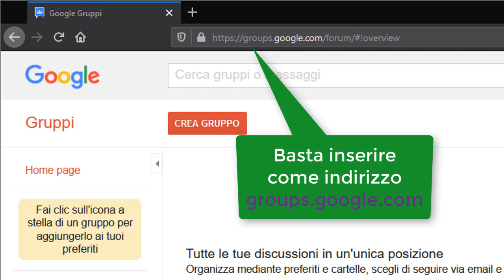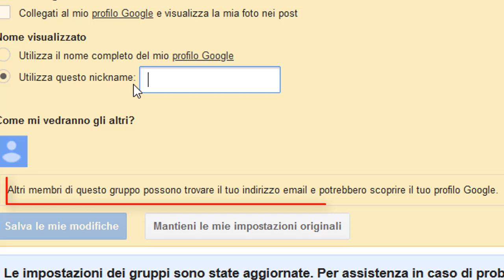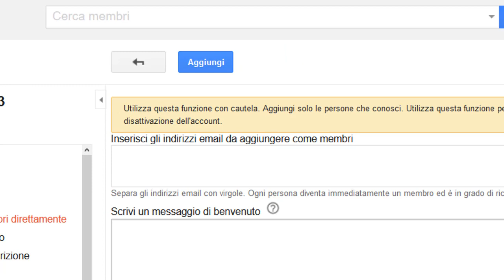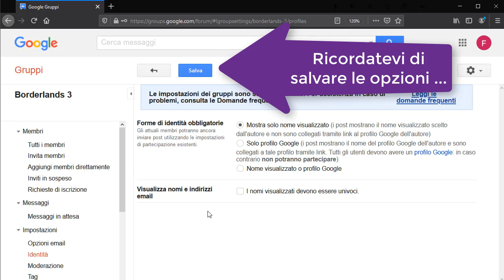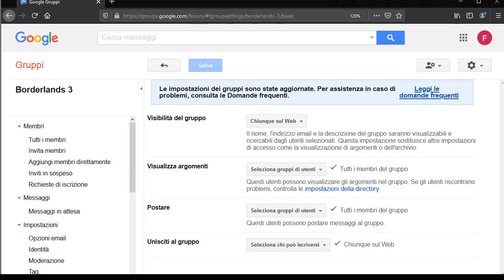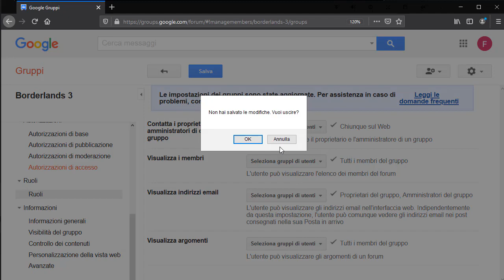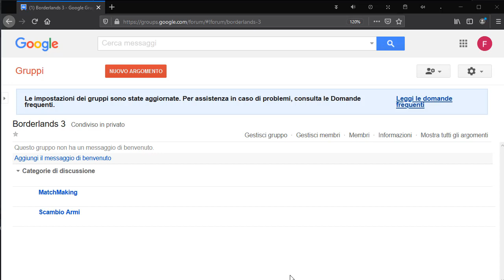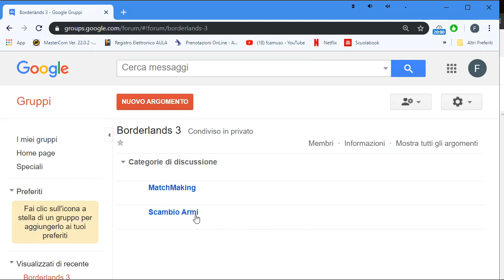Creare e gestire un forum con Google Groups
Come creare una piattaforma di discussione a tema usando il servizio Google Groups senza preoccuparsi di tutte le problematiche legate ad un hosting e beneficiando dell`ecosistema Google